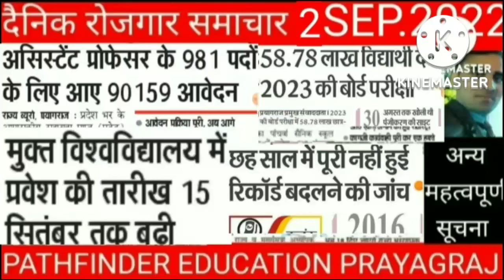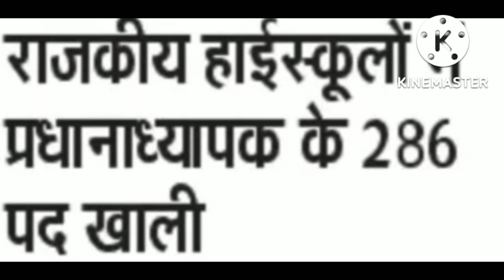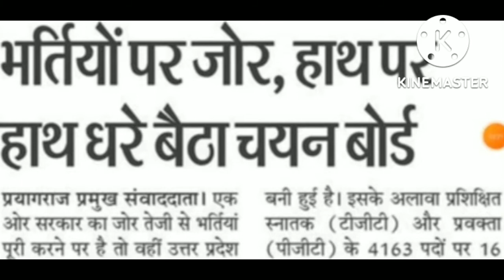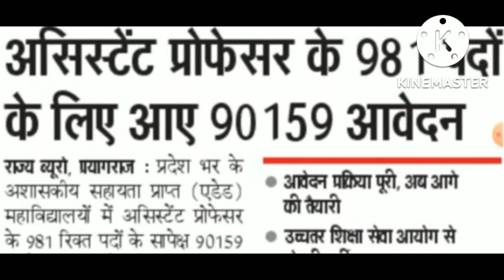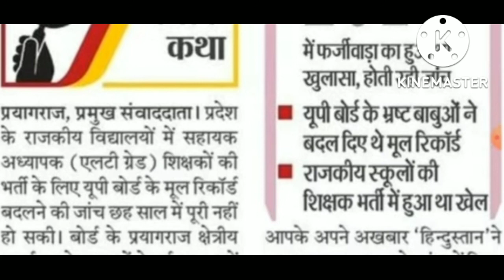2 September 2022